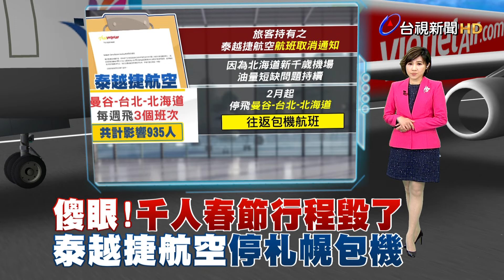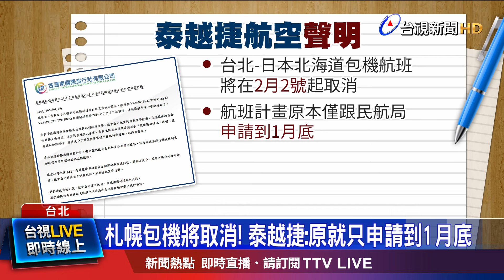曼谷-台北-北海道包機每週3班 影響近千旅客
因應北海道新千歲機場，油料短缺問題持續，「泰越捷航空」台北往返新千歲的航線，將從2月2號起停飛，總計影響935名旅客。業者強調，航班計畫，原本就只跟民航局，申請到1月底，也已提醒旅行業者，不要銷售。而受影響的旅行業者表示，目前已經陸續通知旅客，協助轉團、安排其他行程；若旅客要取消，可以全額退費。